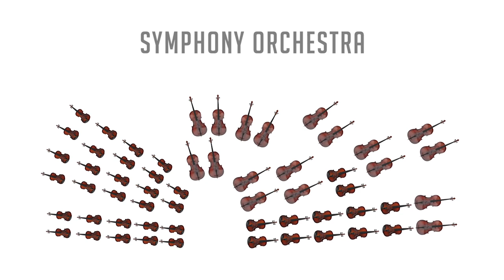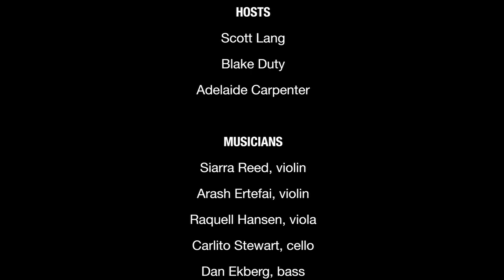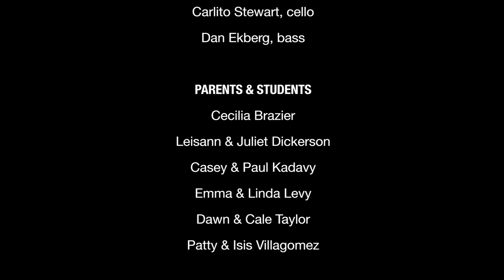BPOTO - Main Video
Why be part of the orchestra? This student-friendly introduction is great way to start any recruiting activity!